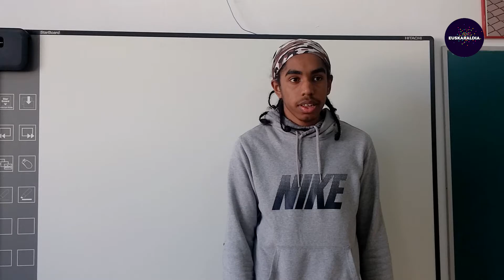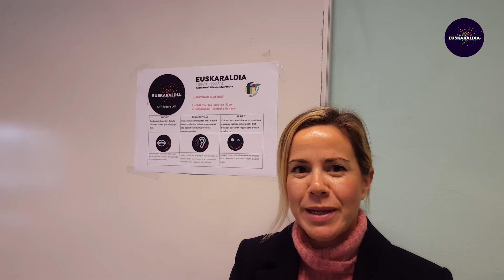EUSKARALDIAREN IRRIBIZIEI ESKERRIK ASKO